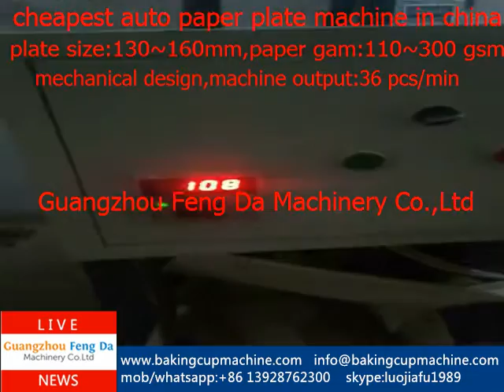automatic paper plate making machine video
cheapest auto paper plate machine in China,only FOB USD 2200(include 1 set mold)
uangzhou Feng Da Machinery Co.,Ltd